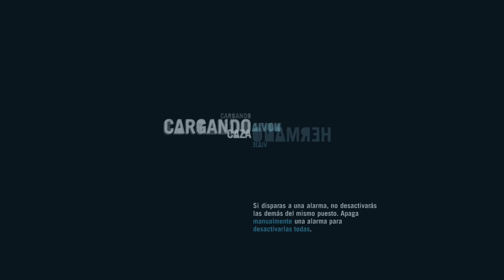Far Cry 3 #17: Medicina para la memoria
Continuamos la serie encarnando a Jason Brody, un joven estadounidense que ha sido capturado junto a sus amigos y hermanos durante unas vacaciones en una paradisiaca isla, por un grupo de sanguinarios piratas.